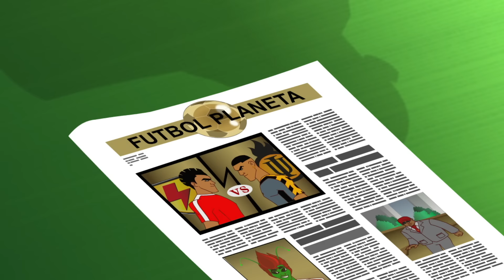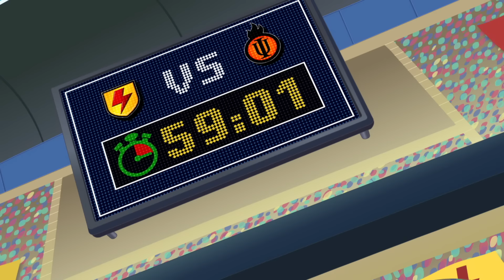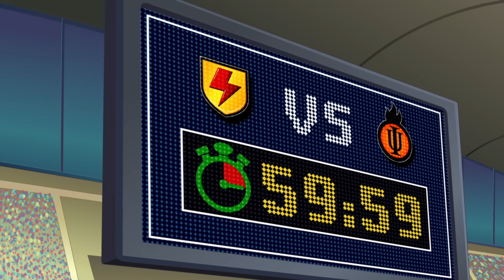Supa Strikas - Season 2 Episode 16 - Supa Skarra | Kids Cartoon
Forget about transfer news, or what’s going on in the Premier League, UEFA, the World Cup or La Liga – The Super League is where the action is happening! Manchester United and Chelsea have nothing on the Supa Strikas team. This football adventure series is packed with goals that Neuer and Oblak couldn't touch. If you think Renaldo or Neymar are the best you obviously haven’t seen Shakes, El Matador or Klaus in action. As for Messi, well, he'd probably swap a shirt with our boys in red.

In this episode: Invincible United’s unscrupulous striker, Skarra, kidnaps the Professor and forces the fitness genius to help him outdo his enemies. Now Supa Strikas come up against a frighteningly super-sized opponent! Shakes must have his wits about him to figure out how to overcome this giant!